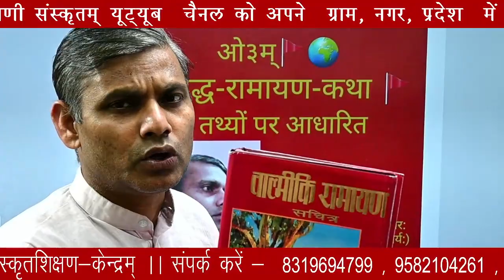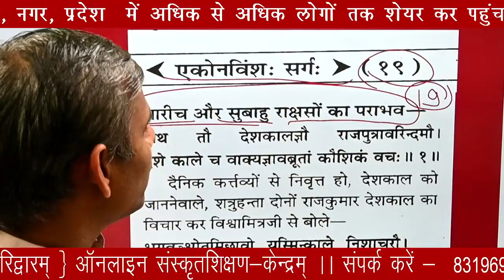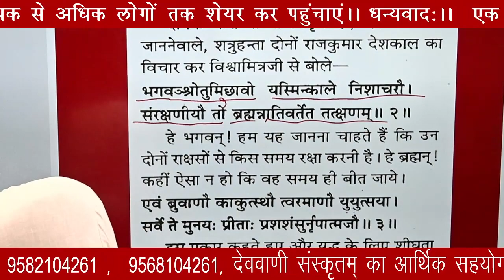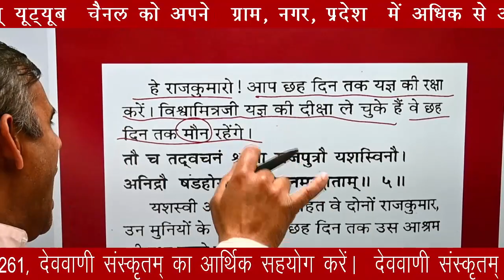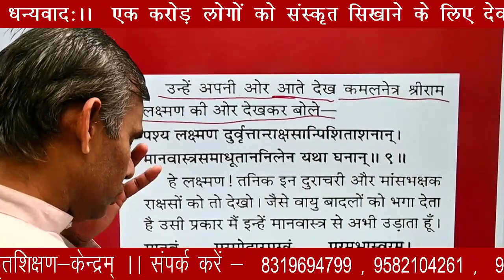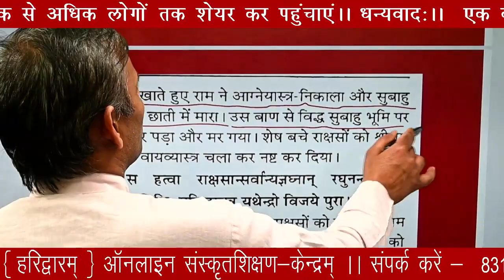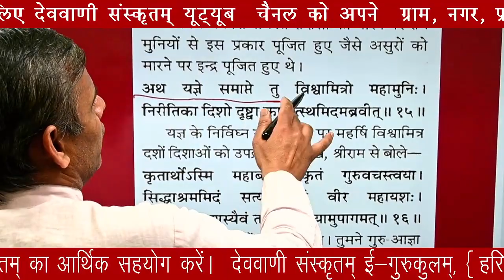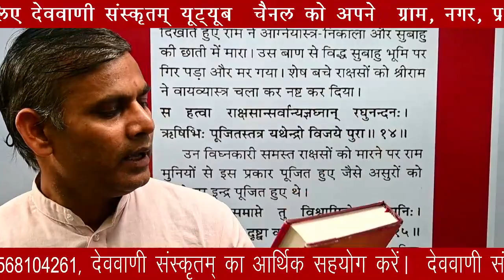कक्षा —22 ( राम के द्वारा सुबाहु राक्षस का वध )